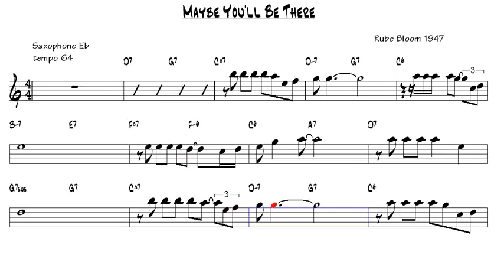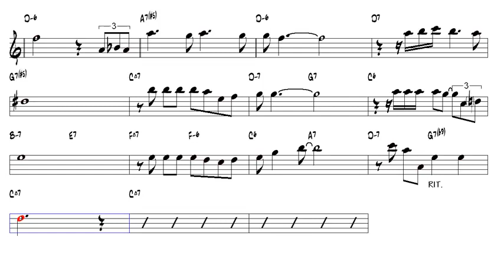Maybe You'll Be There Rube Bloom 1947 Alto Sax